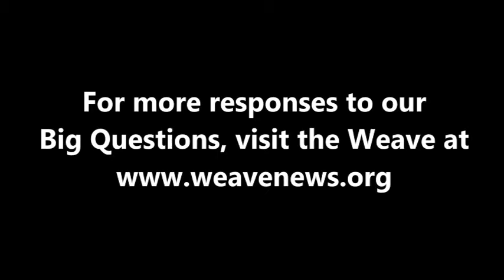Staceyann Chin - What is your Big Question?